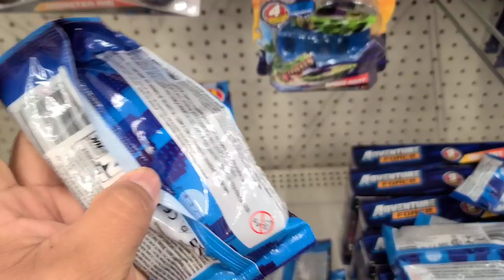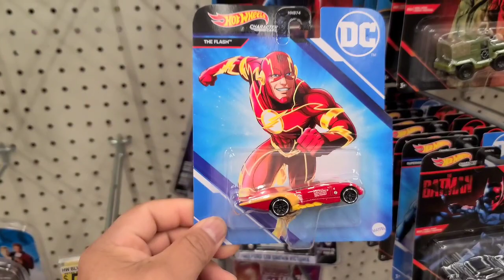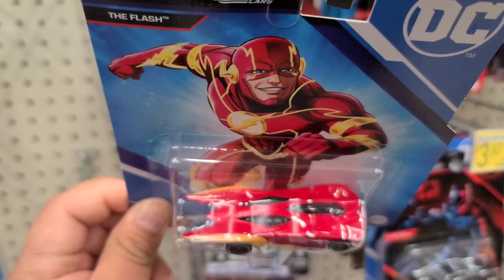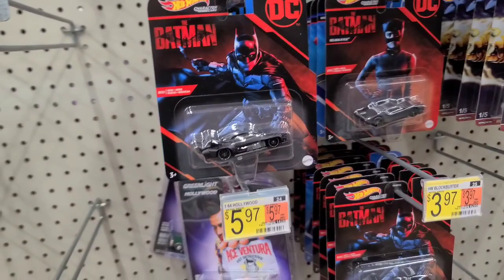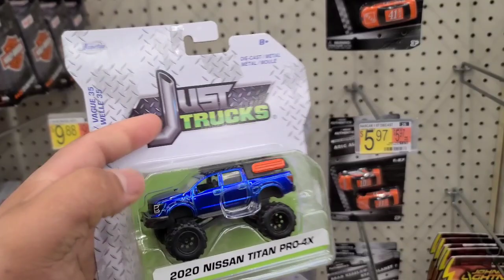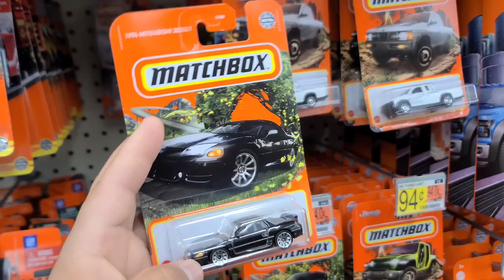HOTWHEELS|NUEVA SERIE BATMAN| Y MAS